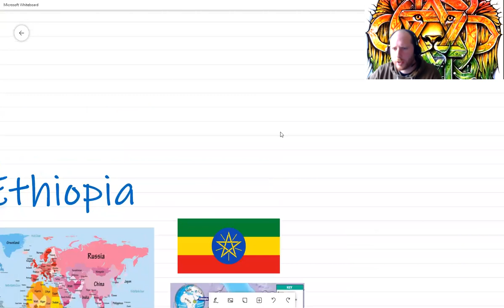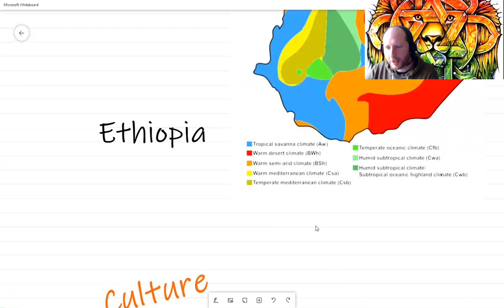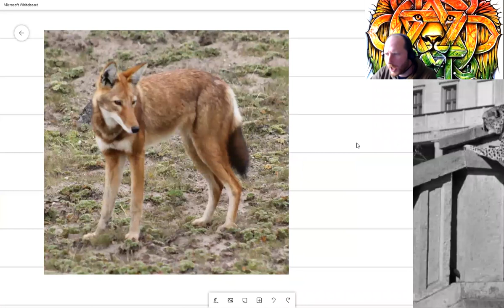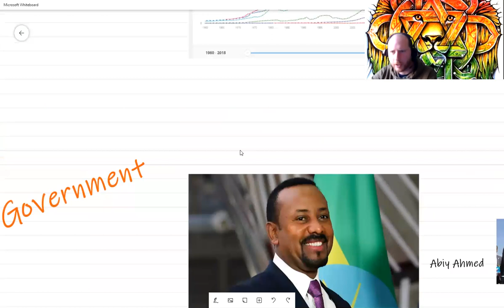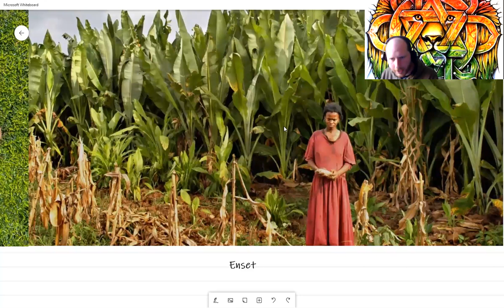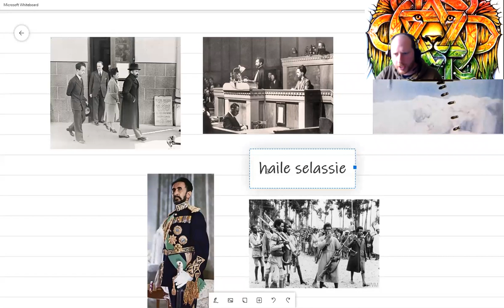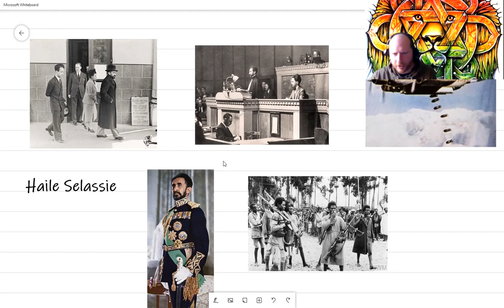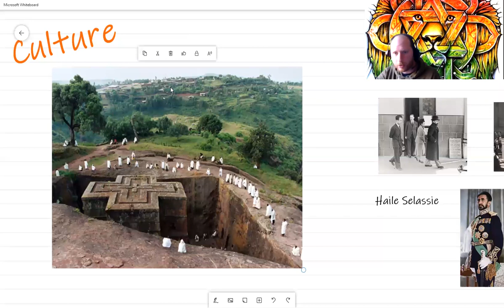Key Stage 2 Geography - Ethiopia